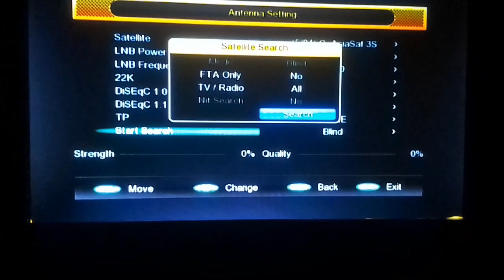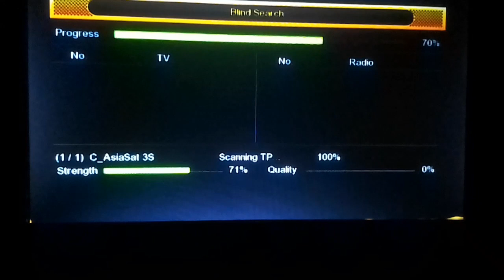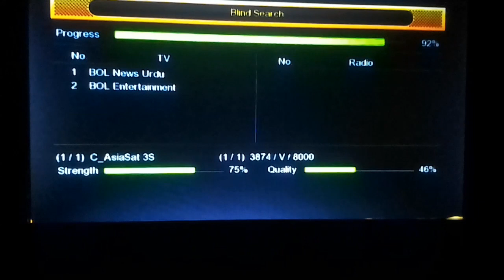بول اب چار فٹ پر